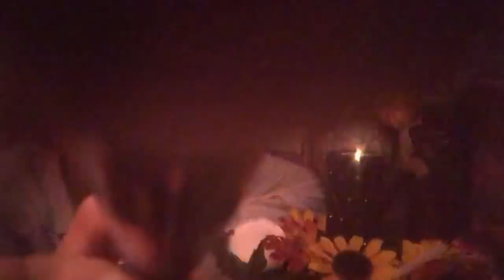ASMR~ Evelyn O'Connell Brushes You {You're in a Sarcophagus}